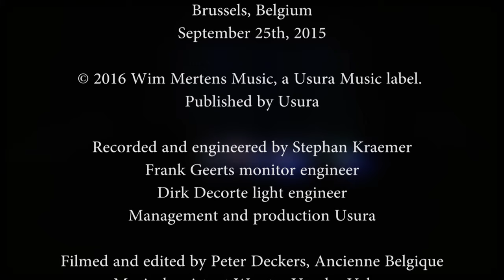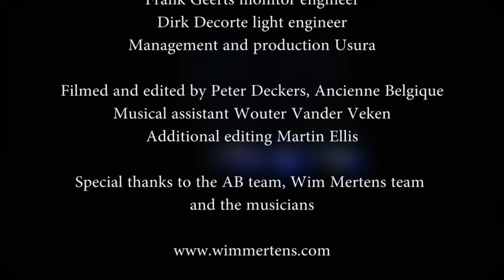Wim Mertens - With a veldt between them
Live at Ancienne Belgique, Brussels 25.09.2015
From the album Charaktersketch, performed by the Wim Mertens Ensemble